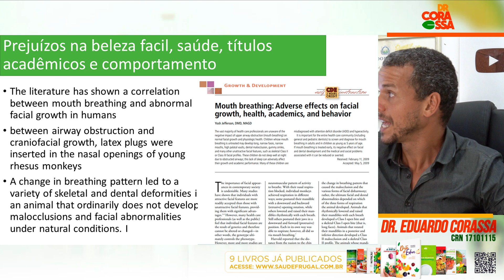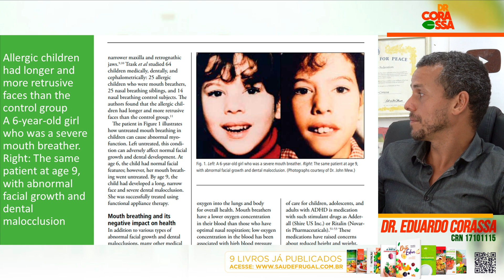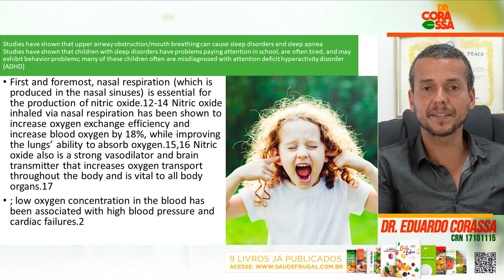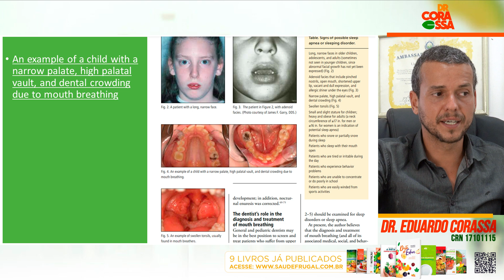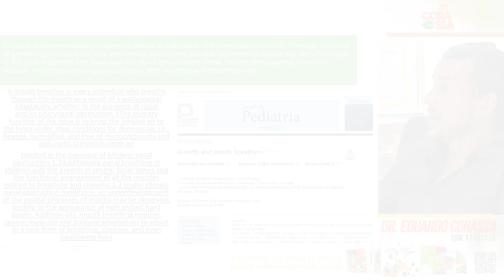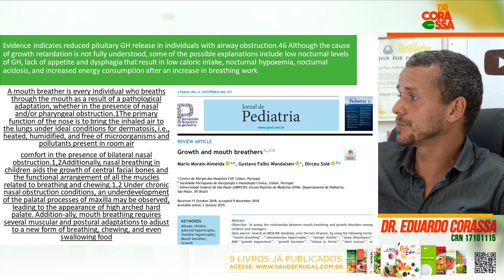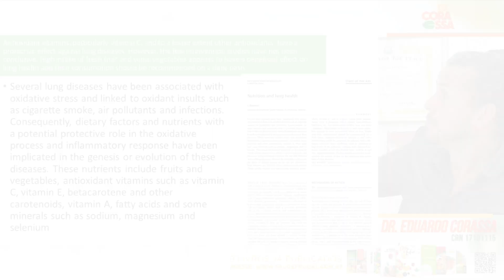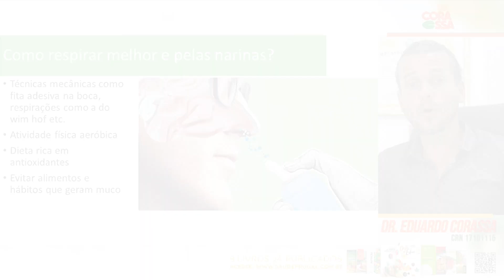RESPIRAR ERRADO A RAZÃO DA SUA DOENÇA! NÃO RESPIRE PELA BOCA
Você sabia que respirar pela boca pode ser a razão da sua doença?

Dr. Corassa Nutricionista, Autor de 9 Livros e Palestrante Internacional, mostra neste vídeo, como respirar corretamente e evitar problemas de saúde, como deformação facial e outros problemas que podem influenciar na sua qualidade de vida.

Descobrirá os benefícios de respirar da forma correta e como isso pode melhorar sua saúde física e mental, reduzindo o esforço do coração e da pressão arterial, melhora da circulação sanguínea, ativação da resposta de “descansar e digerir”, etc.

Assista agora para descobrir como respirar corretamente pode mudar sua vida!

0:34 Minha respiração na infância não me ajudava
1:36 Como eu evitei uma cirurgia no nariz
2:15 A beleza facial está ligada a sua respiração
3:15 A deformação facial em uma criança
3:46 Os benefícios da mastigação no formato do rosto
4:37 A importância da respiração nasal (pelo nariz)
5:21 Hipertensão e falhas cardíacas
6:01 Menos hormônio de crescimento e disfagia
6:35 Como comer melhor e produzir saúde
7:29 Os malefícios da respiração pela boca
8:41 Doenças respiratórias resultates
9:46 Como respirar melhor e da forma correta